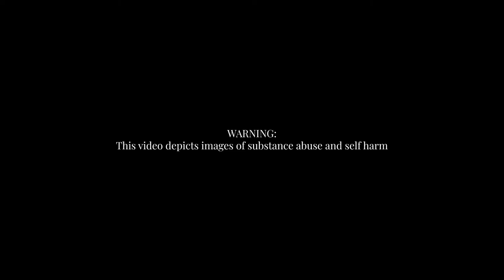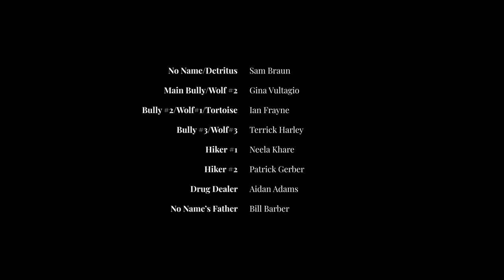The Story of Detritus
TW: Depicts images of Self-Harm and Substance Abuse.

I want to give a huge thank you to all of the crew and cast who helped bring this story to life! It simply wouldn't be possible without you all, so thank you all so so much!

Directed by: @carlo_quicho
x @samhbraun
Co-Producer and Key Grip: @dopelan
Production sound: @polyvaughan
Make Up Artist: @kayachennfx
Drone Pilot: @filipponevisuals
Mask Maker: @anna_maquinna
Production Assistants: @blutothehuman @zavien
Actors: @ian.frayne @ginavultag @terrickharley @neelamusic @pattygerbs @mittitabarber (tagging you because your dad "Bill Barber" doesn't have instagram)
Beat Produced by: @stoicbeats x @pilotkid_
Lighting Man: @connorm14
Written, Recorded and Mixed by: @samhbraun
Mastered by: @carsonisgod @blankspaceaudio